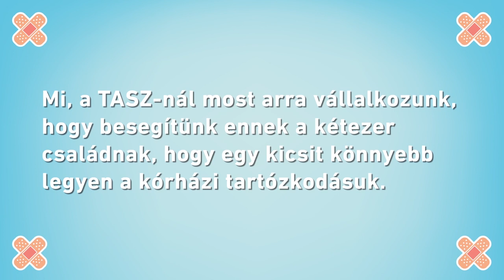Mácsai Pál/Erdős Virág: A reggel